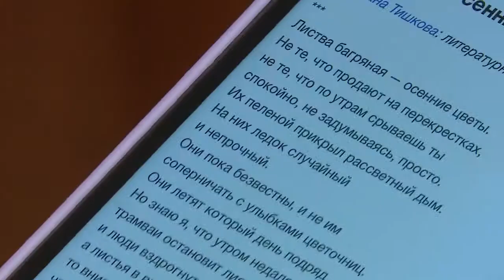Специальный репортаж. Одинцовский клуб "Активное долголетие"